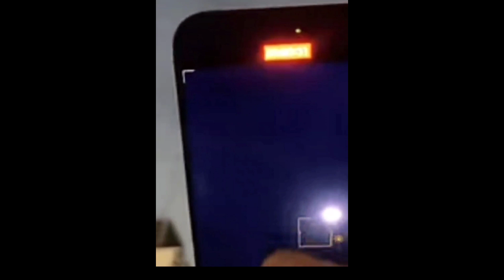Pasó algo muy gordo durante el Eclipse 🌞 🌛